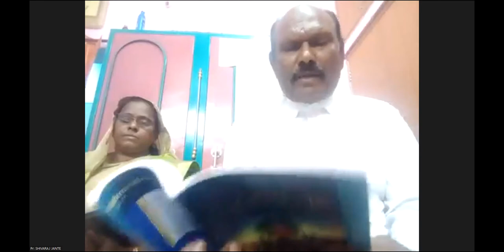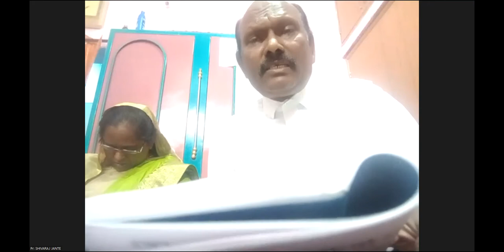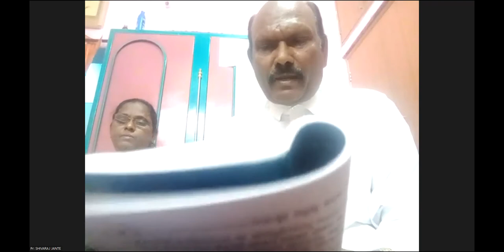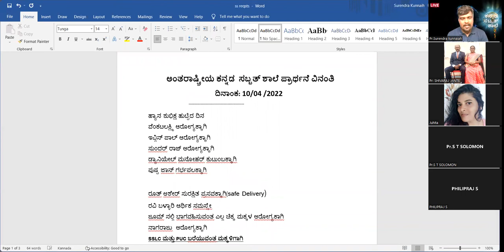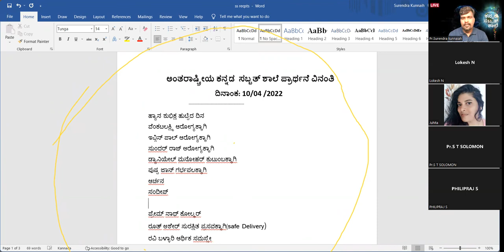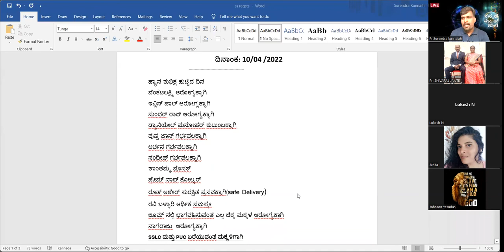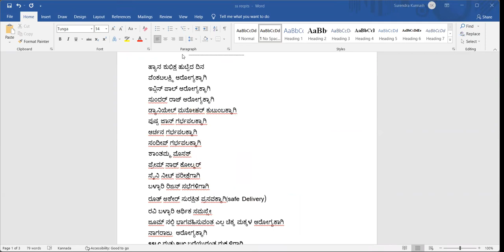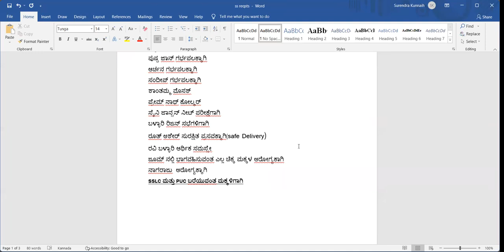Pr.Shivaraj Jante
Date:10/4/2022